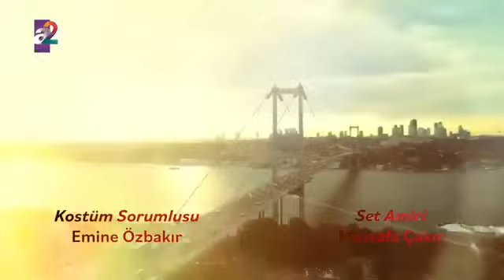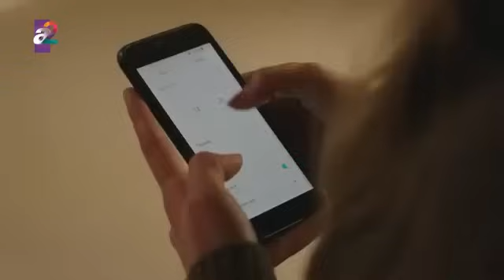Igra sudbine 77. epizoda!